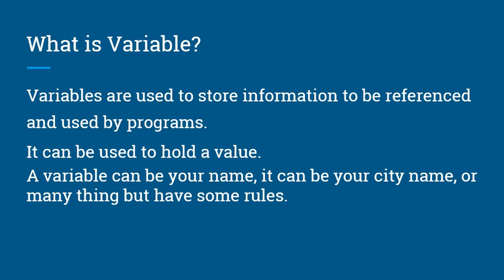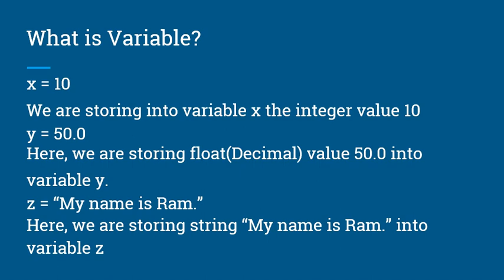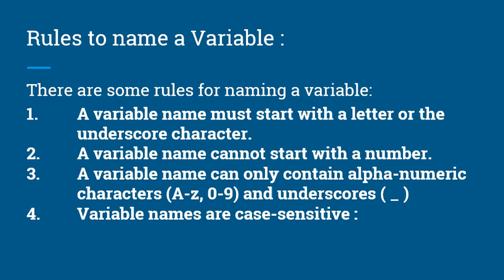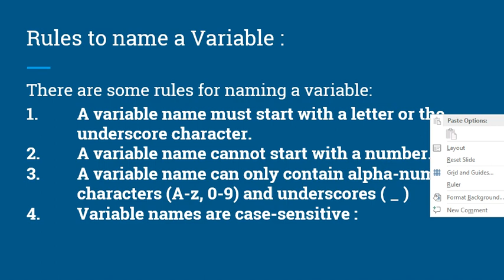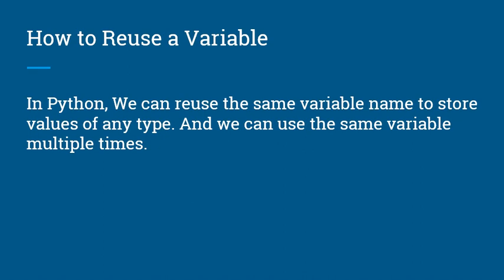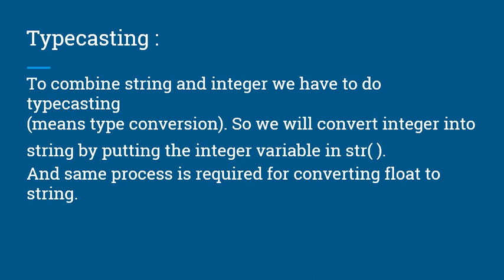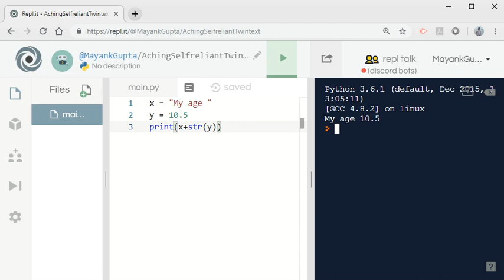Variables in Python in Hindi | Lecture 2 | Mayank Gupta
This Python Tutorial by Mayank Gupta video contains the concept about Variables in Python in Hindi, Rules of naming variables, Reusing variables,  Combining variables and Typecasting variables in Python.

Today's subtopic :
1. What is variable?
2. Rules to name a variable.
3. Reuse a variable.
4. Rules of combining variables
5. Typecasting.

1) What is Variable?
Variables are used to store information to be referencedand used by programs.
It can be used to hold a value.
A variable can be your name, it can be your city name, or many thing but have some rules.
x = 10
We are storing into variable x the integer value 10
y = 50.0
Here, we are storing float(Decimal) value 50.0 into variable y.
z = “My name is Ram.”
Here, we are storing string “My name is Ram.” into variable z.

2) Rules to name a variable.
There are some rules for naming a variable:
1.  A variable name must start with a letter or the    underscore character.
2.  A variable name cannot start with a number.
3.  A variable name can only contain alpha-numeric characters (A-z, 0-9) and underscores ( _ )
4. Variable names are case-sensitive.

3) How to Reuse a Variable
In Python, We can reuse the same variable name to store values of any type. And we can use the same variable multiple times.

4) Rules of Combining Variables:
There are some rules of combining variables :
1.  We cannot combine string and integer directly.
2.  We cannot combine string and float(decimal values) directly.
3.  But we can combine integer and float directly.

5) Typecasting
To combine string and integer we have to do typecasting
(means type conversion). So we will convert integer into
string by putting the integer variable in str( ).
And same process is required for converting float to string.

This is the second lecture of the Python series of 13 Videos.

Mayank Gupta